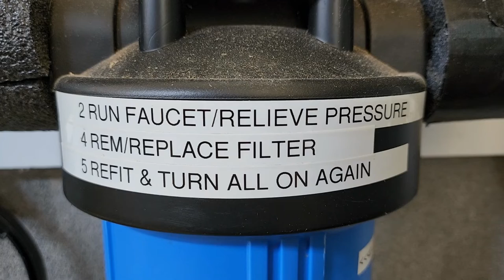How to Change the Big Blue Sediment Filter Quickly and Easily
Demonstrating how I manage the water filter change and the hints I put on the components to remind me of the order to make the change in this five step process.  A more granular 12 step process is described below.

My initial filter was a wound cord type but I find the bonded polypropylene type work just as well if not better.  I replace my filter every three months but your schedule may vary up to six months.

Step 1 Turn off main water supply to house
Step 2 Relieve pressure at a faucet on the cold water side
Step 3 Isolates filter from the water system - to minimize water drainage
Step 4 Remove filter housing
Step 5 Clean filter housing - I use diluted dish soap
Step 6 Change filter
Step 7 Check rubber seal is clean and in good condition
Step 8 Refit housing with the new filter
Step 9 Integrate filter with the water system
Step 10 Turn on main water supply to house  **gently**
Step 11 Check water flow at faucet
Step 12 Let the filter drain before recycling or disposal - this can take weeks